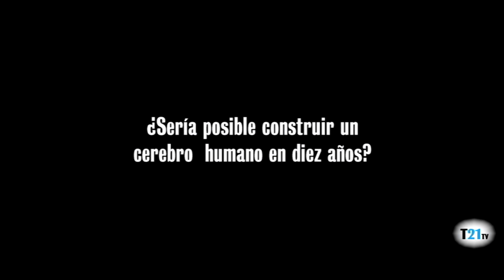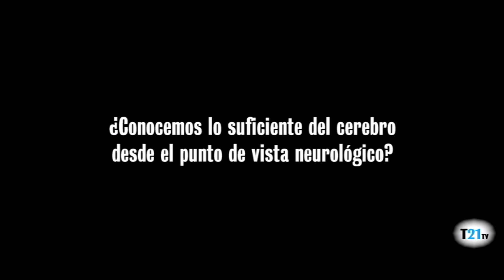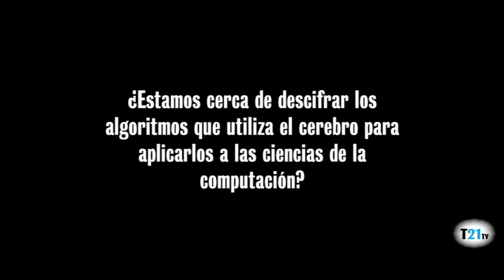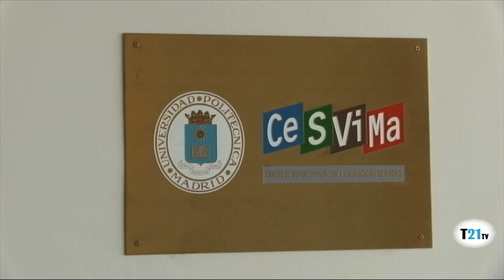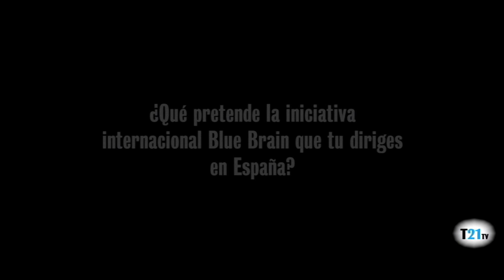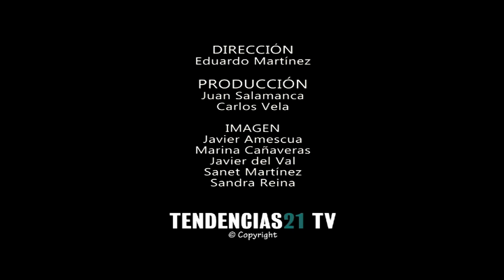Entrevista a Javier de Felipe: Llegaremos a construir un cerebro humano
Entrevistamos a Javier de Felipe, Neurocientífico, Director del proyecto CAJAL BLUE BRAIN y profesor de investigación en el Instituto Cajal.